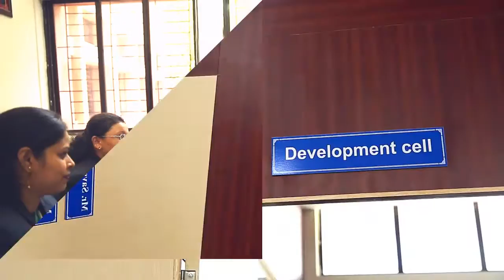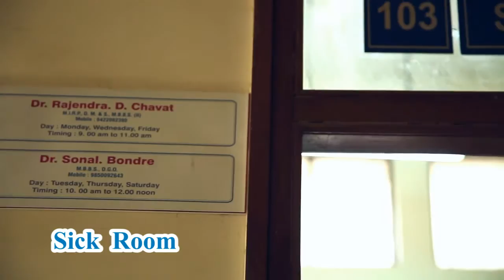Dr. D. Y. Patil Institute of MCA, Akurdi, Pune- Virtual Tour